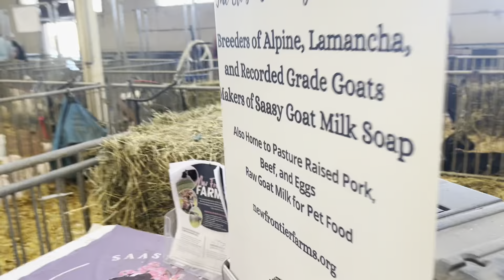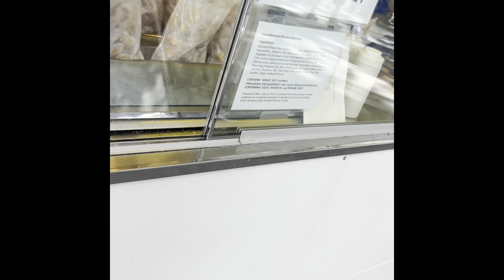Our day at the MN state fair 2024! Lots of people watching :)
How many times do I say lil babies!!?? How annoying! Lol 😂